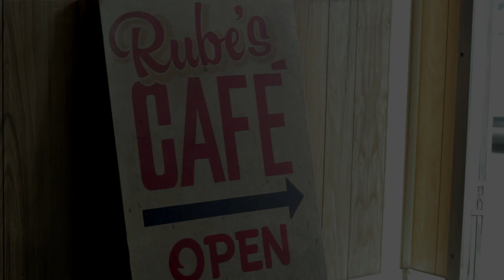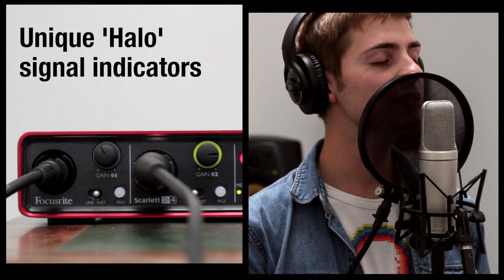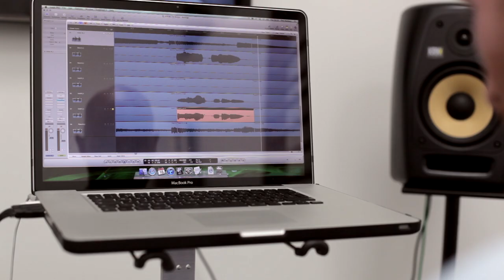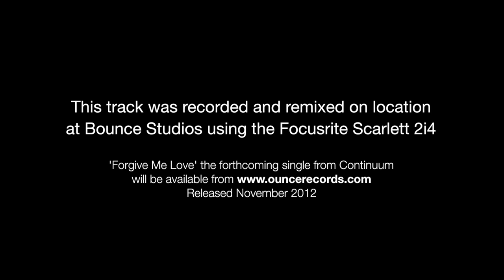Focusrite // Scarlett 2i4 1st Gen - Audio Interface Promo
Focusrite Scarlett 2i4 Promo.
~ LIKE our video and click 'show more' for additional information.

Scarlett 2i4 is a 2 in / 4 out USB audio interface featuring two award-winning Focusrite pre-amps and four high-quality audio outputs. Housed in an anodised aluminium unibody chassis, the Scarlett 2i4 is the perfect audio interface for musicians and digital DJs.

Focusrite Scarlett 2i4 summary:
• High Quality Mic Preamps
• High Quality Outputs
• MIDI I/O
• USB bus powered
• Rugged Metal Unibody Case
• Unique Signal Halos
• Direct Monitor Function
• Included software for Mac and PC